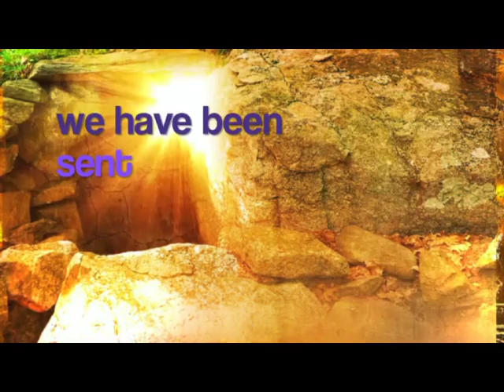Susie Parnell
Resurrection Story